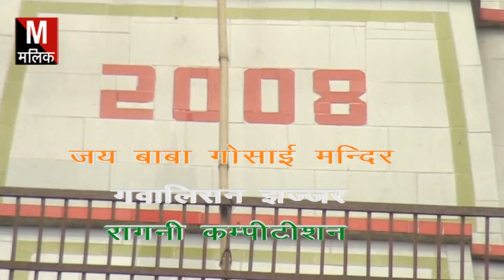गवालिसन रागनी शान ए हरियाणा श्री पाले राम जी तीन रोज हुए मना तड़पते